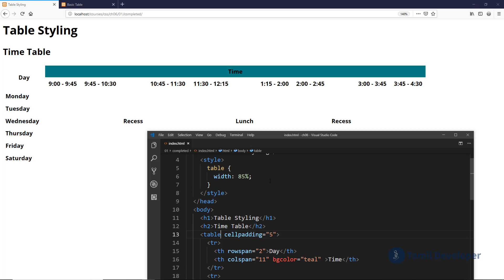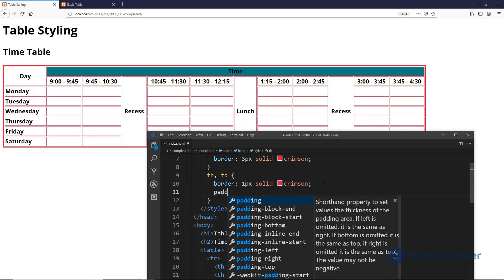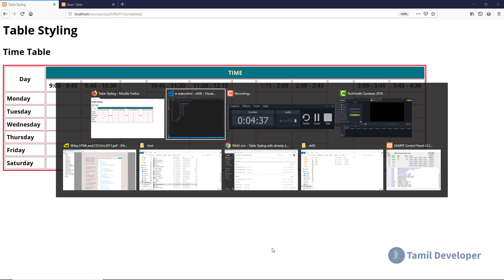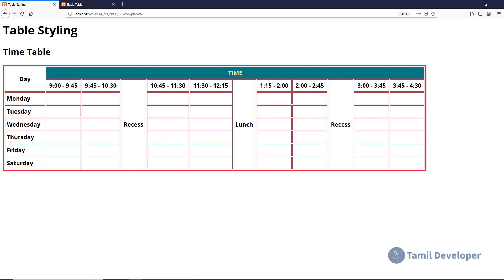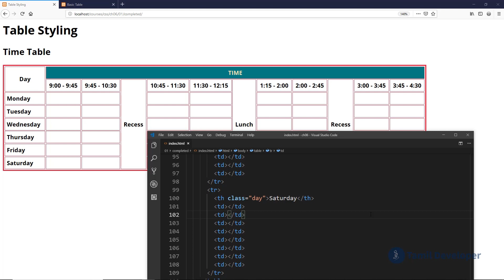CSS Table Styling Explained in Tamil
This video teaches how to style table elements of a HTML document using non table specific CSS Properties